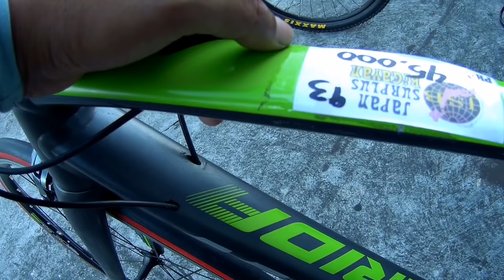PUMILI AKO NG PINAKA MURA CARBON ROADBIKE SA JAPAN SURPLUS|CARBON ROADBIKE PINABABA NARIN PRESYO!!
ITO NGA PALA ANG PINAKA BAGONG UPDATE KO SA MGA CARBON ROADBIKE SA JAPAN SURPLUS BIGAYAN. PINABABA NARIN NILA ANG MGA PRESYO NG MGA CARBON ROADBIKE AT HYBRID BIKE AT ALLOY FRAME ROADBIKE

We open every Monday to Saturday 9am to 7pm except container arrival week.

Location: Dbc building #1 Diamond Street, Ramar Village, San Agustine, San Fernando Pampanga.

Beside of Wheeltek Suzuki 3s Shop San Fernando